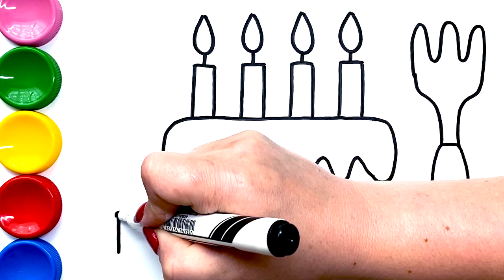Coloring Cake, Fork & Knife with Paint and Easy Drawings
Drawing and coloring cake with paint